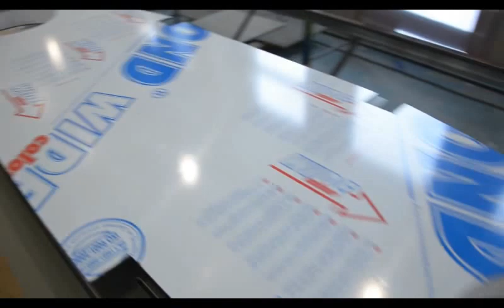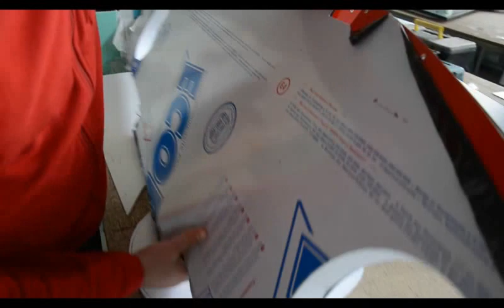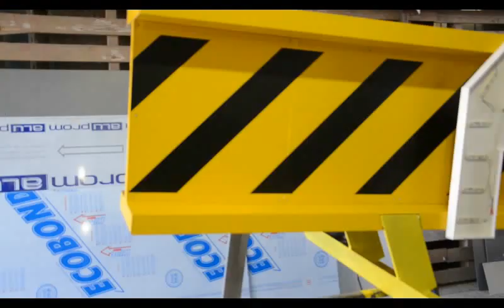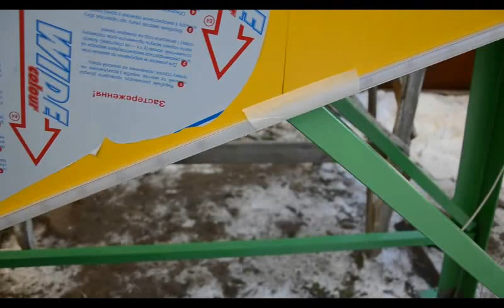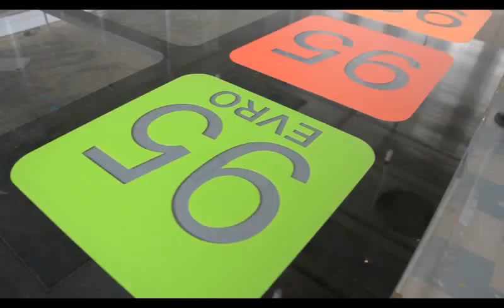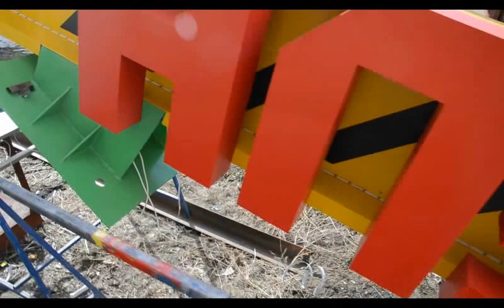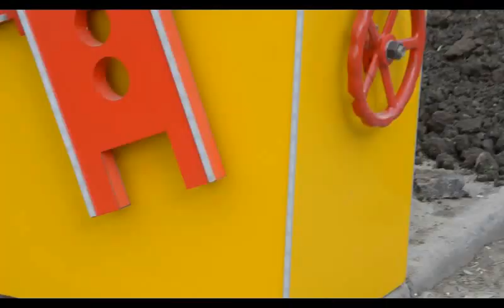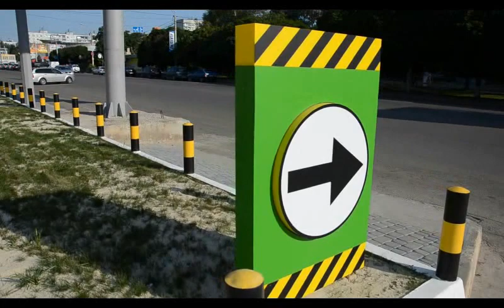Самая необычная стела для АЗС. Manufacturer of fancy stands for gas stations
Пожалуй это самый необычный объект который мы когда либо делали. Самая необычная стела азс имитирующая качалку для добычи нефти.
Компания Новая идея работает в области разработки и изготовления различного рода визуальной рекламы (наружная реклама, облицовка фасадов, изготовление вывесок, лайтбоксов, баннеров, зеркал с подсветкой, акрилайтов, фреймлайтов, дизайнерских светильников и многого другого).Perhaps this is the most unusual object that we have ever done. The most unusual stela of the gas station simulating a rocking chair for oil production.
The company The new idea works in the field of development and manufacturing of various kinds of visual advertising (outdoor advertising, facing of facades, manufacturing of signboards, light boxes, banners, mirrors with illumination, akrilaytov, framlaytov, designer lamps and much more).

Если Вас заинтересовала компания Новая Идея, то вы сможете ознакомиться с нашей эксклюзивной продукцией на наших сайтах.